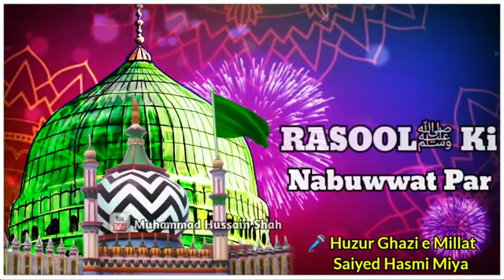22 May 2021